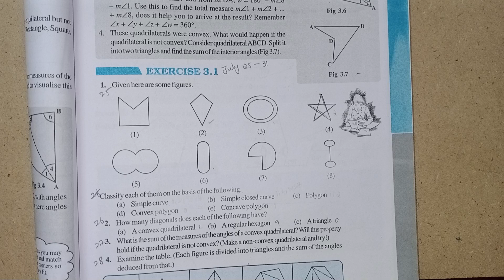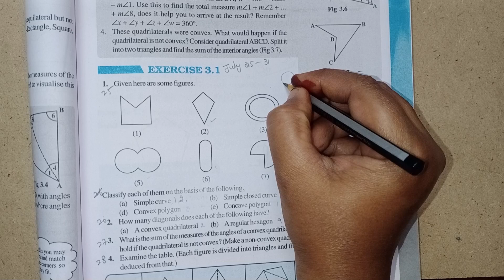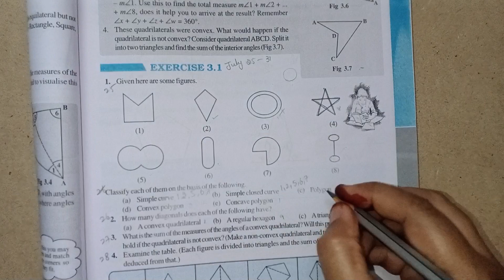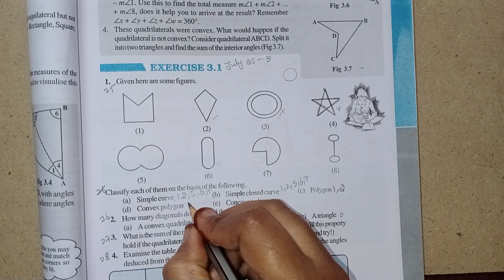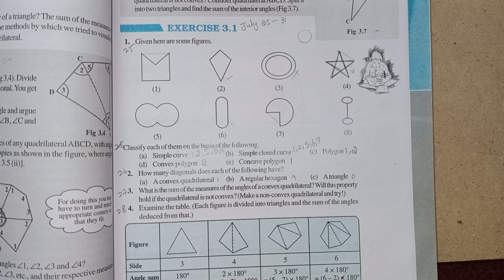Q.no:-1#exercise-3.1#Understanding Quadrilaterals#chapter-3#class-8#A.P & T.S maths#2024-25